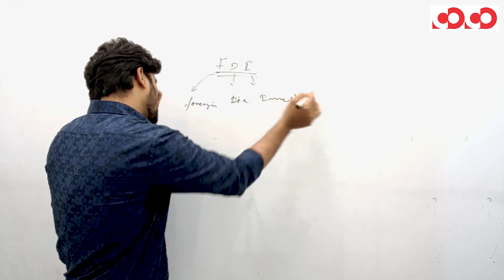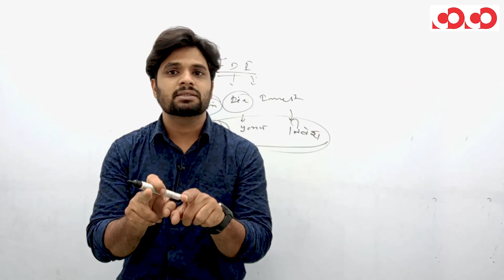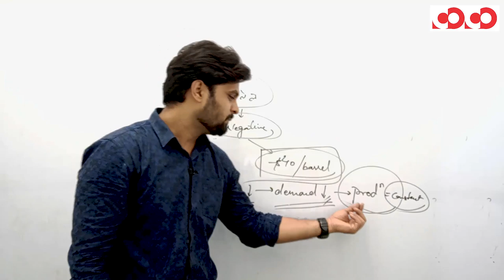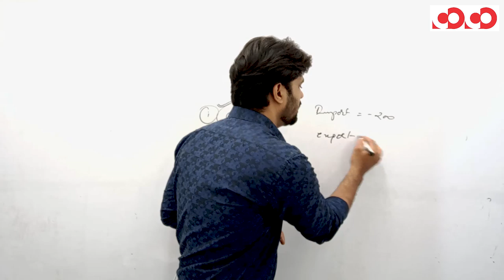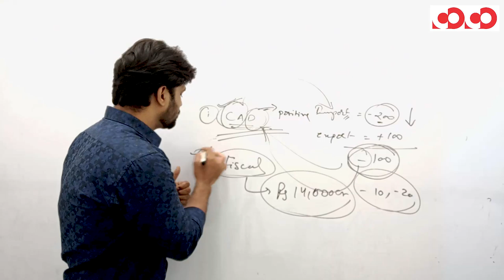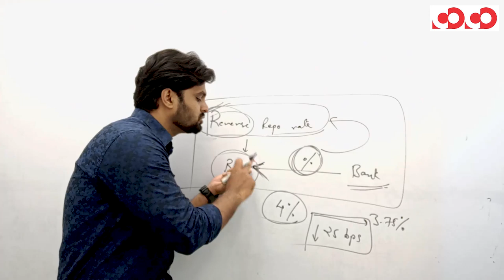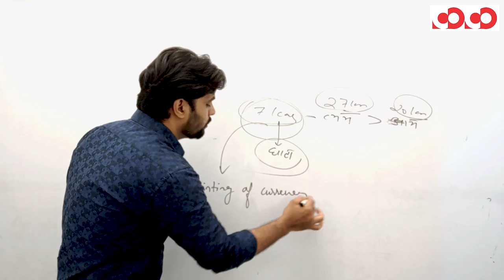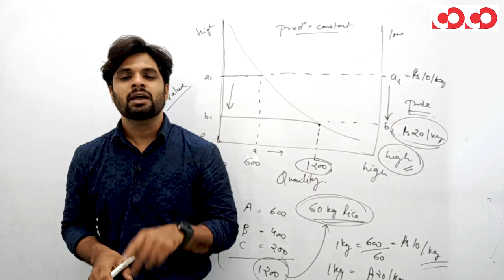Coco Mobile Course Doubt Session || Indian Economy